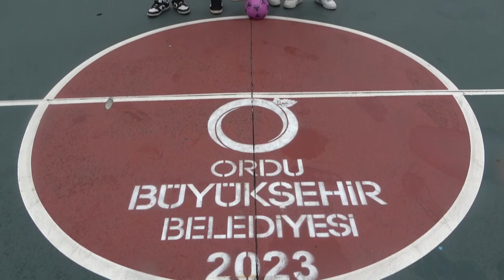BÜYÜKŞEHİRDEN ORDU’YA 24 SPOR SAHASI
Ordu Büyükşehir Belediyesi spora yönelik yaptığı yatırımları artırarak devam ettiriyor. Gençliğin ve sporun her zaman yanında olan Büyükşehir Belediyesi, ilçelere standartlara uygun çok amaçlı sahaları kazandırıyor. Spor yaparak sağlıklı bireylerin oluşturulması ve gençlerin boş vakitlerini daha iyi değerlendirmesi amacıyla ilçelere kazandırılan 24 adet çok amaçlı sahalar gençlerin ve çocukların yeni buluşma adresi oluyor.

Ordu Büyükşehir Belediyesi hem şehircilik hem de kent estetiği alanında yaptığı çalışmalarla takdir topluyor. Hayata geçirdiği projelerde çocukları ve gençleri hiçbir zaman unutmayan Büyükşehir Belediyesi bu kapsamda ilçelere yeni spor alanları kazandırıyor. Büyükşehir Belediyesi yaptığı çalışmalarla çocukları ve gençleri spora teşvik ediyor.

24 ÇOK AMAÇLI SAHA GENÇLERİN HİZMETİNDE

Ordu Büyükşehir Belediye Başkanı Dr. Mehmet Hilmi Güler’in önemle üstünde durduğu çalışmalarla Altınordu 7 adet, Akkuş 1 adet, Ünye 1 adet, Çaybaşı 1 adet, İkizce 1 adet, Korgan 1 adet, Kumru 1 adet, Fatsa 3 adet, Aybastı 1 adet, Kabataş 1 adet, Ulubey 1 adet, Gürgentepe 1 adet, Mesudiye 1 adet, Perşembe 1 adet, Gülyalı 1 adet ve Çatalpınar 1 adet olmak üzere toplamda 24 adet basketbol ve voleybol sahası yapıldı. Bu çalışmaların yanı sıra okul bahçeleri sahaları düzenleme, Altınordu Karapınar Mahallesi futbol sahası düzenlemesi kapsamında 200 kişilik tribün imalatı ve Korgan Kur’an Kursu’na ise saha yapımı gerçekleştirildi. Çalışmaları tamamlanan ve kullanıma sunulan sahalar, ilçelerde yaşayan gençlerin yeni buluşma alanı oldu.

HERŞEY DÜŞÜNÜLDÜ

Hayata geçirilen sahalar standartlara uygun ebatlarda endüstriyel zemin beton üzerine granül boya ile zemin kaplaması şeklinde yapıldı. Saha etrafı ise 4 metre yüksekliğinde örgü teli ile çevrilerek güvenli bir alan oluşturuldu. Ekipler yaptığı çalışmalarda gerekli görülen yerlere taş duvar ve bordür parke uygulaması gerçekleştirirken sahalara da gece aktivite yapmak isteyenler için projektörlerle aydınlatma elemanları yerleştirildi.

GENÇLERDEN BAŞKAN GÜLER’E TEŞEKKÜR

Spor sahalarını dolduran gençler, sahaların yapılmasından dolayı çok mutlu olduklarını dile getirdiler. Boş zamanlarını spor sahalarında basketbol, voleybol ve futbol gibi sporlarla dolu dolu geçirdiklerini ve çok eğlendiklerini aktaran gençler, sahaların yapılmasında emeği geçen Ordu Büyükşehir Belediye Başkanı Dr. Mehmet Hilmi Güler ve ekibini teşekkürlerini ilettiler.